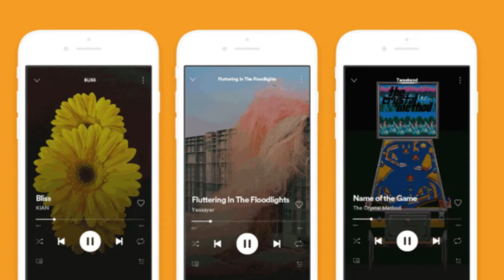Spotify Canvas - Saiba o que é e como ter acesso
O Spotify FOR ARTIST acaba de lançar uma novidade na plataforma e eu resovi fazer um vídeo falando um pouco mais sobre esse assunto.